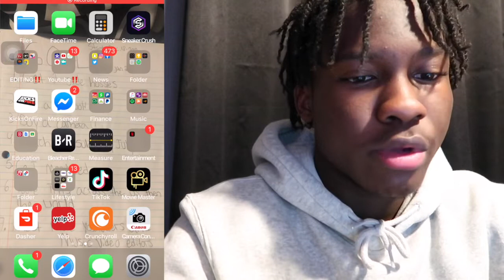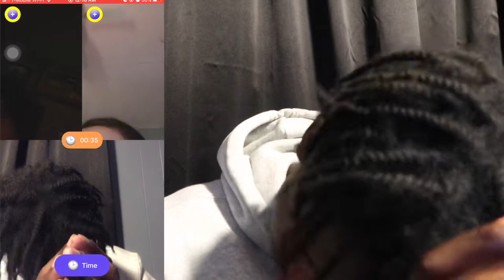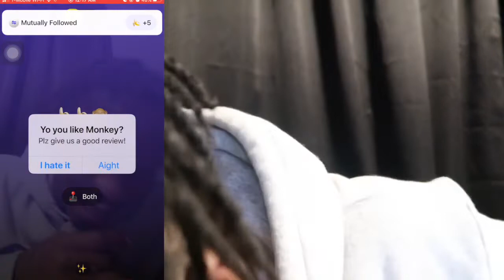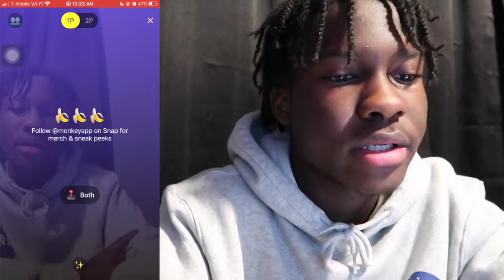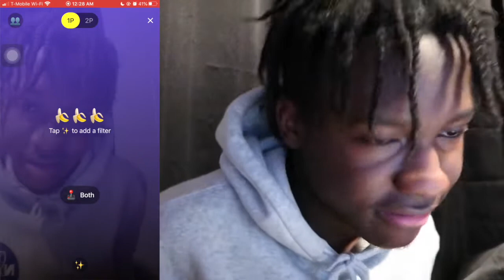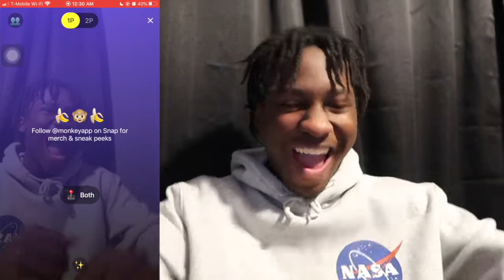$20 IF YOU CAN MAKE ME LAUGH | monkey app